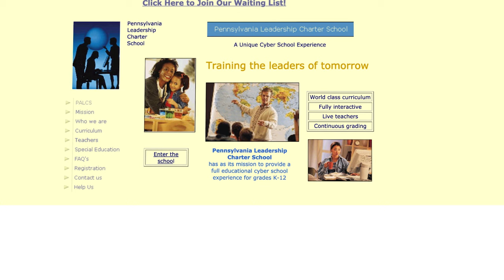PIONEERS - The Story of The Pennsylvania Leadership Charter School (2004 to present)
We opened our cyber doors on September 13, 2004. Since then, thousands of families across Pennsylvania have trusted us with teaching their children, and we are proud to serve!  It is PALCS purpose is to provide an academically challenging, knowledge-based curriculum, individually designed for each child’s needs. This - is our story.